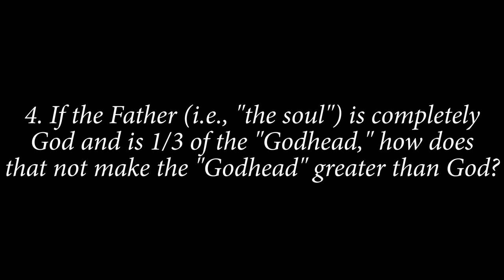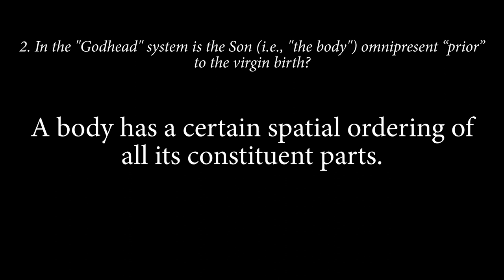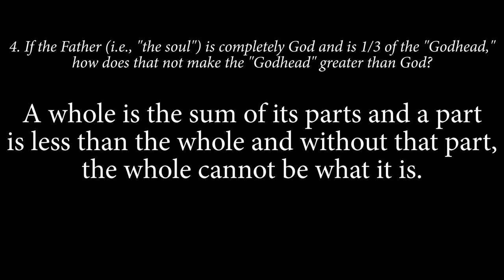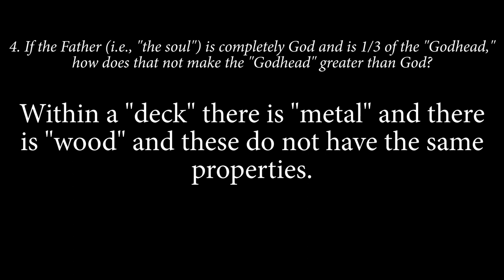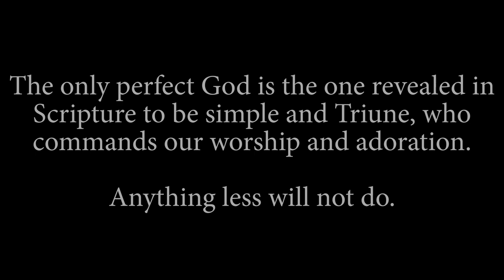Four Questions for "Godhead" Believers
I recently posed four questions to Phil Rendon and I want to formally ask them of "Godhead" believers, in general. Following the four questions, I give my reasons behind them.

I invite responses to these questions:

1. Could you explain what sort of meaning the New Testament language of "Father" and "Son" has in the “Godhead" system?
2. In the "Godhead" system is the Son (i.e., "the body") omnipresent “prior” to the virgin birth?
3. If the "body" of the “Godhead” is eternal, does that not require that the space the body inhabits be eternal as well? How does this not necessitate the eternal existence of God and also of material space, thus making two eternals, viz., polytheism?
4. If the Father (i.e., "the soul") is completely God and is 1/3 of the "Godhead," how does that not make the "Godhead" greater than God?